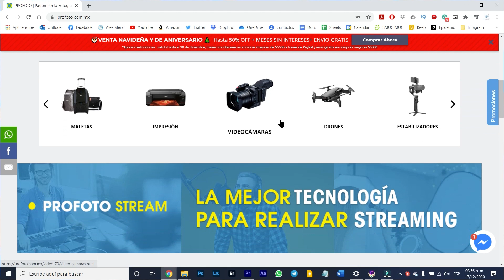10 REGALOS PARA FOTOGRAFOS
JAULA PARA CELULAR U-RIG PRO ULANZI

LÁMPARA ULANZI VIJIM CON BASE Y SOPORTE PARA LAPTOP

+++ PROFOTO +++

+++ MUSICA +++

Alejandro Mendoza Gómez
Universidad de Salamanca # 8915
Fraccionamiento Lomas Universidad C.P. 31123
Chihuahua, Chih, México

+++ FAQ +++

- Programas de edición? Adobe Photoshop CC / Adobe Premiere CC / Adobe Lightroom 5 / Adobe After Efects

+++ EQUIPO CON EL QUE TRABAJO +++

Para Fotografía:

Flash Godox V1
PROFOTO / AMAZON

Flash Godox AD400PRO
PROFOTO / AMAZON

Flash Godox Witstro Ad360
PROFOTO / AMAZON

Flash VING V850 Godox batería y cargador
PROFOTO / AMAZON

Controlador Godox X1
PROFOTO / Amazon

Receptor XTR-16s para Flash Ving 850 y 860
PROFOTO / AMAZON

Receptor XTR-16 para AD360
PROFOTO / AMAZON

Softbox SMDV 70cm SPEEDBOX
PROFOTO / AMAZON

Softbox SMDV 80cm SPEEDBOX
PROFOTO / AMAZON

Softbox SMDV 110cm SPEEDBOX
PROFOTO / AMAZON

Softbox 60 x 60 cm con bracket S-Type Godox
PROTOFO / AMAZON

Soporte S-Type / Tipo S Godox Bowens
PROTOFO / AMAZON

Tripie Lightstand LINCO 3.25m
PROTOFO / AMAZON

Camara Canon EOS 6D MK II
PROTOFO / AMAZON

Camara Canon EOS 5D MK IV
PROTOFO / AMAZON

Lente Canon EF 50mm f/1.4 USM
PROTOFO / AMAZON

Lente Canon EF 85mm f/1.8 USM
PROTOFO / AMAZON

Lente Canon EF 100mm f/2.8 Macro USM
PROTOFO / AMAZON

Lente Canon EF 24-70mm f/2.8L II USM
PROTOFO / AMAZON

Lente Sigma 70-200mm f/2.8 EX DG APO OS HSM

Lente Tamron SP 15-30mm f/2.8 Di VC USD

Maleta Think Thank Airport TakeOff V2.0
PROTOFO / AMAZON

Maleta Think Tank Photo Retrospective 7
PROTOFO / AMAZON

Maleta Think Tank Street Walker Hard Drive
PROTOFO / AMAZON

Lente Canon EF-M 18-150mm f/3.5-6.3 IS STM
PROTOFO / AMAZON

Lente Canon EF-S 10-18mm f/4.5-5.6 IS STM
PROTOFO / AMAZON

Lente Canon EF-S 24mm f/2.8 STM
PROTOFO / AMAZON

Drone Phantom 4 Pro V 2.0

Filtros Polarizados Polar Pro:

Maleta Think Tank Airport Helipak V2.0 para Drone:
PROTOFO / AMAZON